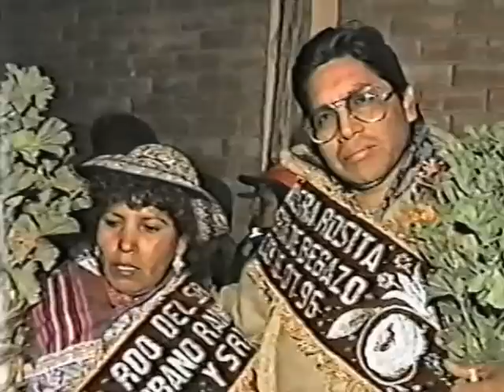Fiesta de la Virgen del Carmen, Cabanaconde 1996